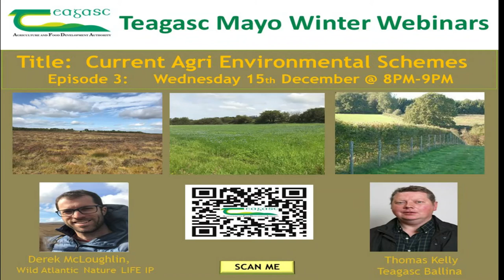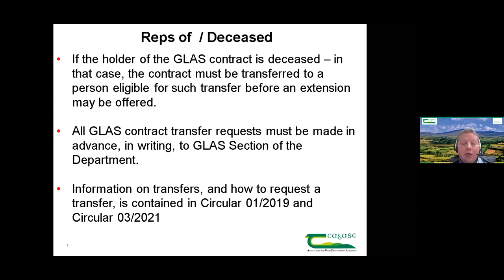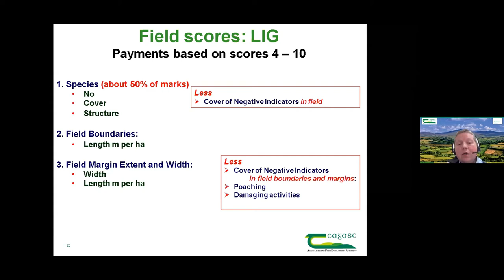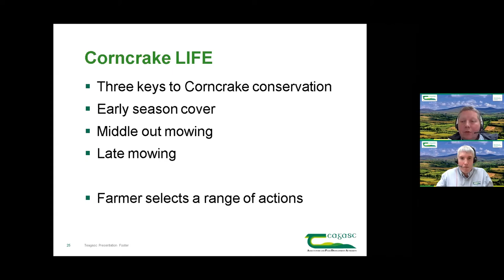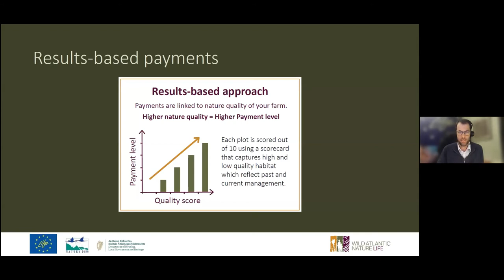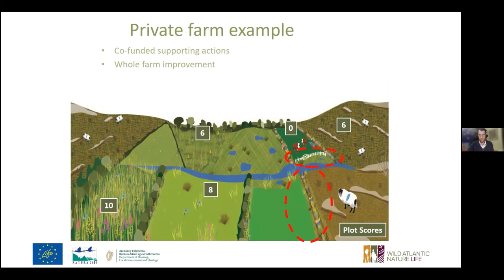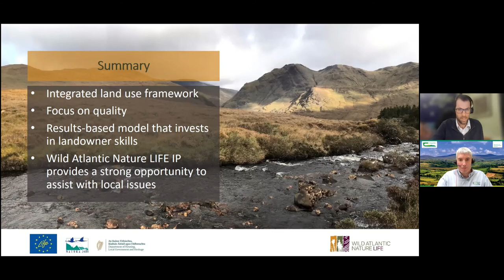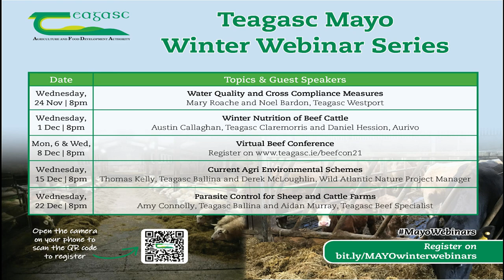Teagasc Mayo Winter Webinar (Agri-Environmental Schemes) Episode 3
In this Episode, Tom Kelly Teagasc Ballina gives an update on current agri-environmental schemes including GLAS and REAP with Dr Derek Mcloughlin from the Wild Atlantic Nature project giving an update on the WAN programme to date.

The questions and answers was facilitated by Vivian Silke, Teagasc Regional Manager with Brendan Garry, Teagasc Ballinrobe moderating on the night.